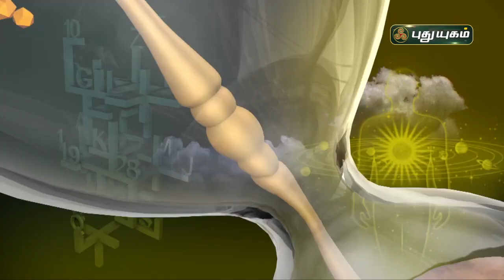கன்னி - இன்றைய ராசிபலன் 03/02/2022 | Indraya Rasi Palan Tami| Astrologers Magesh Iyer